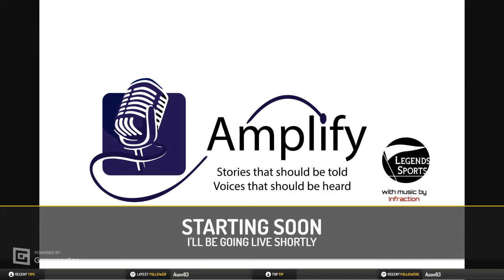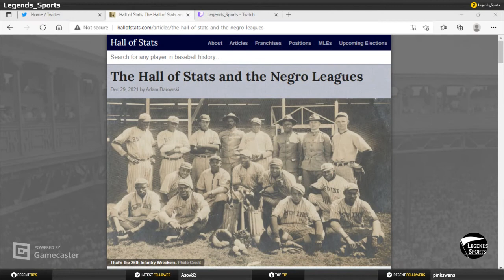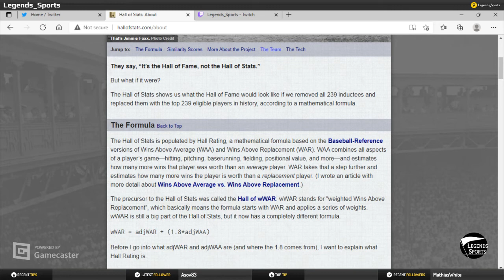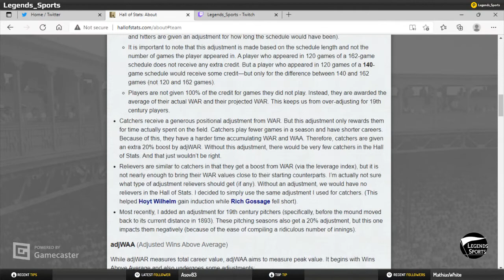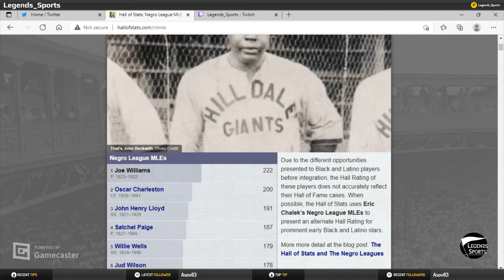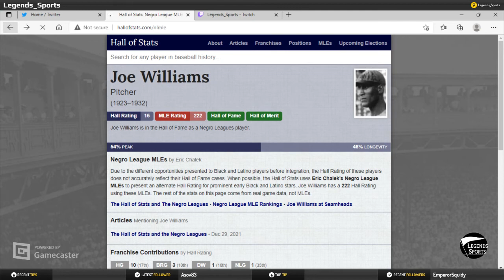Episode 102: Conversation with Adam Darowski of Sports Reference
Conversation with Adam Darowski, head of User Experience at Sports Reference. Talking Baseball history, the Hall of Stats/Hall of Fame, the Baseball Reference Negro Leagues announcement (spoiler, they are major leagues) and more.